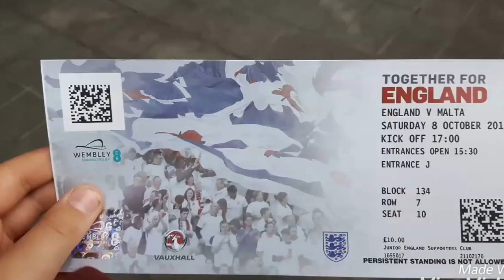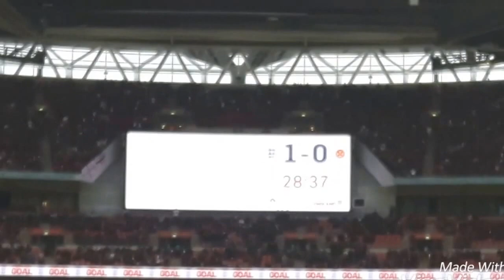Wembley Vlog | England V Malta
Reuben and I went to Wembley, so we decided to bring you along with us!